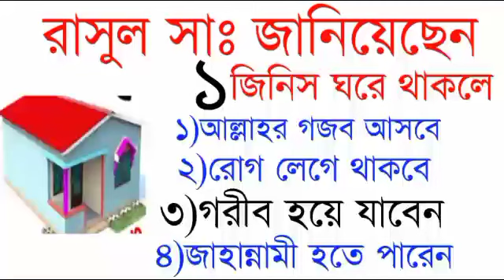১ টি জিনিস ঘরে থাকলে গরীব হয়ে যাবেন | islamic video | i knowledge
১ টি জিনিস ঘরে থাকলে গরীব হয়ে যাবেন | islamic video | i knowledge

your queries...
islamic video
waz
new bangla waz
waz gajol
islamic amol
islamic dua
wazifa
allah
education
notun waz
waz video
mp3 waz
abu taha adnan waz
muslim
islamic history
islamic cartoon
viral video
trending video
waz viral video
new waz trending
bd waz
India waz
hindi waz
english waz
english video
alor poth all video
alokito
sorol pothe dua
sorol pothe
I knowledge
md tamim
baseera
rose tv 24
islamic all Chanel
bangla waz